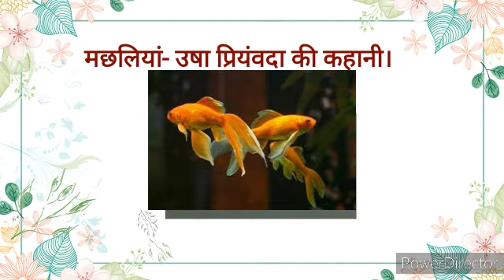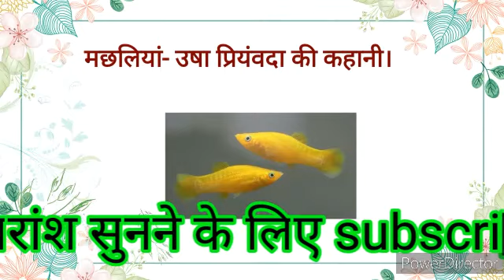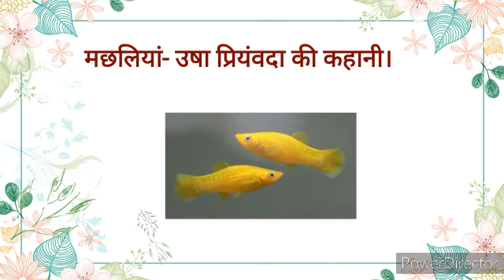Net only कहानी का सारांश